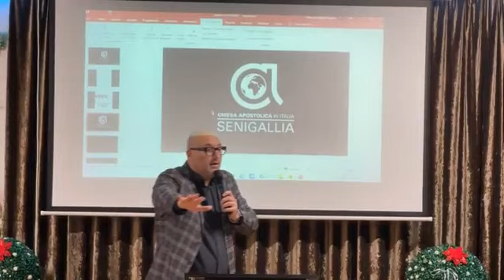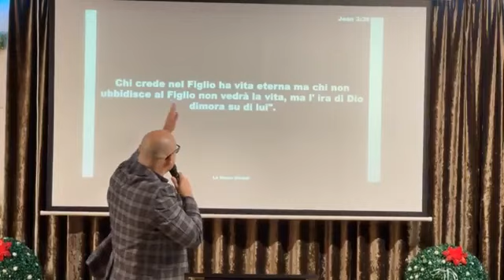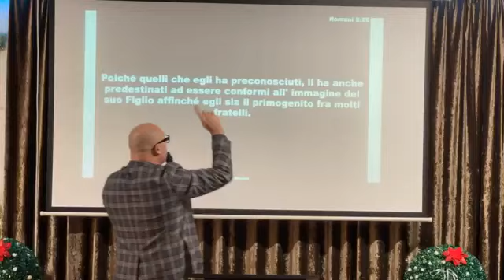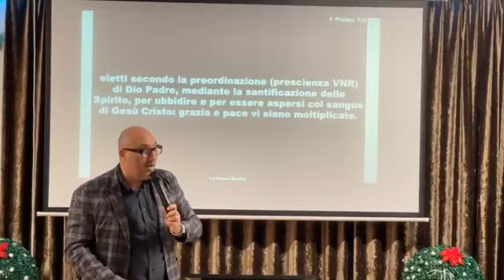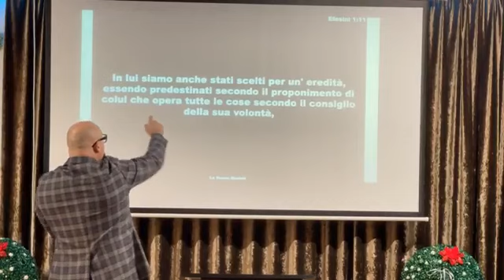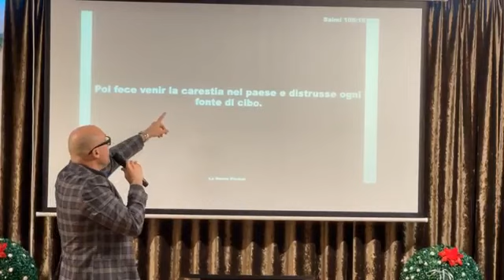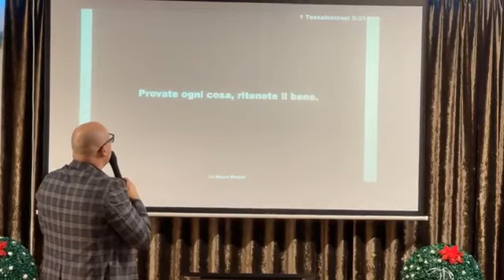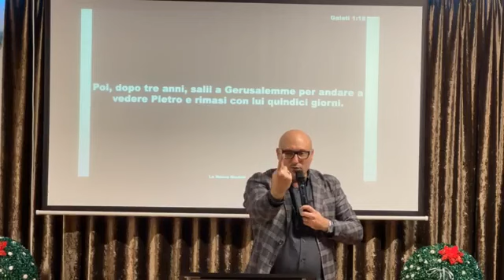Prima della fondazione del mondo